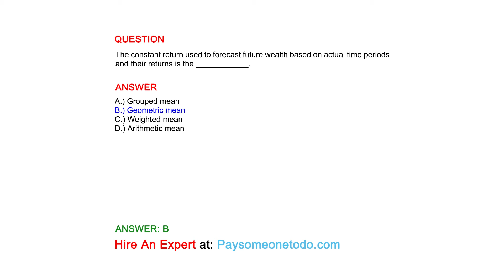The constant return used to forecast future wealth based on actual time periods and their...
QUESTION
The constant return used to forecast future wealth based on actual time periods and their returns is the ____________.

ANSWER
A.) Grouped mean
B.) Geometric mean
C.) Weighted mean
D.) Arithmetic mean